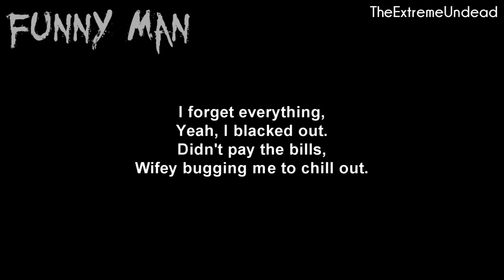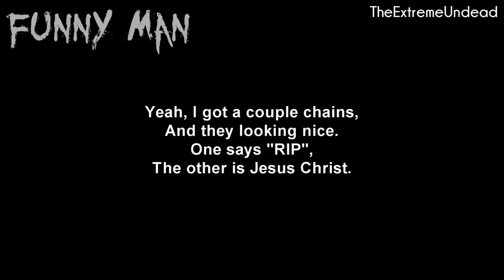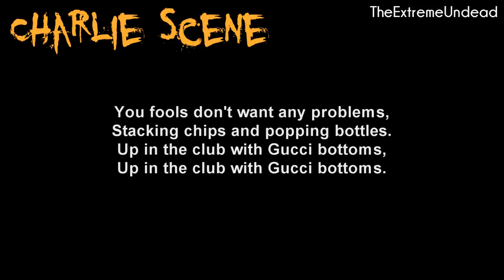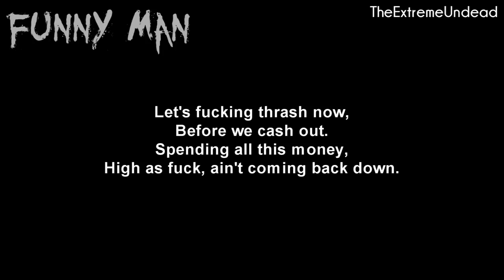Hollywood Undead - Cashed Out [Lyrics Video]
Artist : Hollywood Undead
Song : Cashed Out
Album : Five
Label : Warmer Music Group